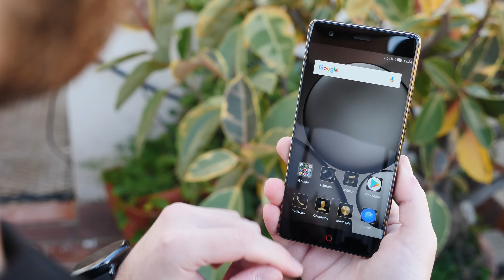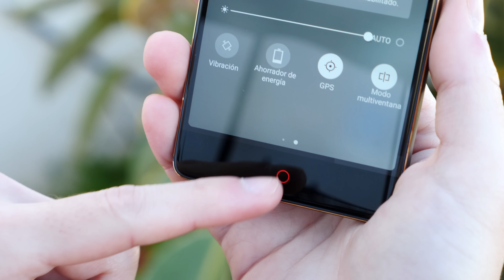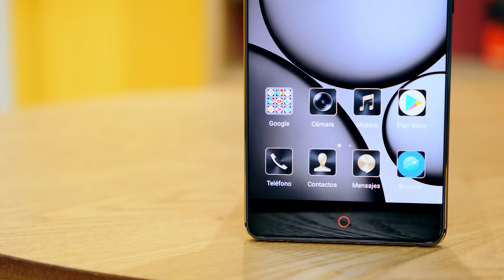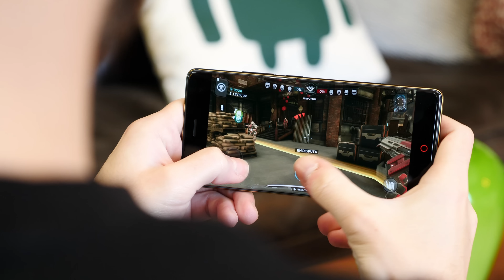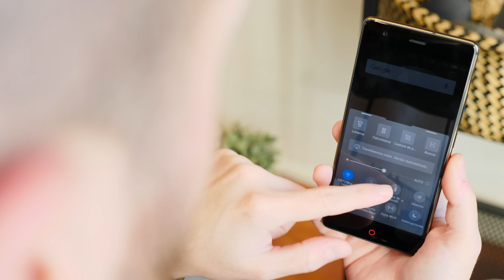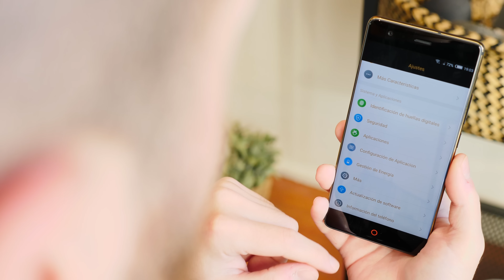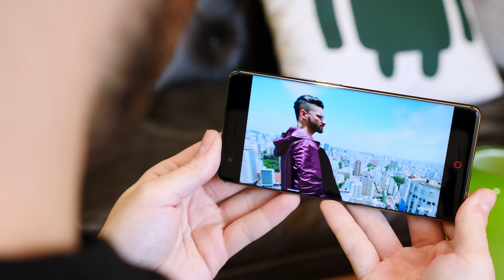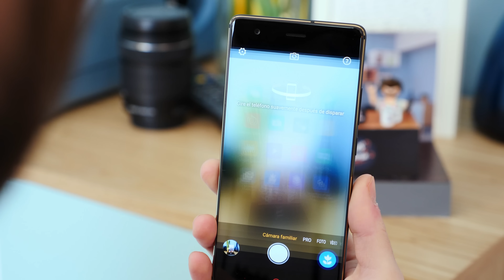Nubia Z17 Lite review: una LOCURA por 200€